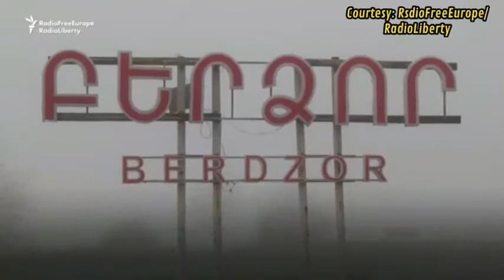Russian Peacekeepers Guard Key Nagorno-Karabakh Road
Russian peacekeepers have been deployed on the road connecting Armenia to Nagorno-Karabakh. The deployment is among the terms of a Moscow-mediated truce signed by Armenia and Azerbaijan that put an end to 44 days of deadly fighting. RFE/RL Armenian Service correspondent Sarkis Harutyunian drove up the strategic road, a lifeline for the Armenians still living in Azerbaijan's breakaway territory-RFE/RL